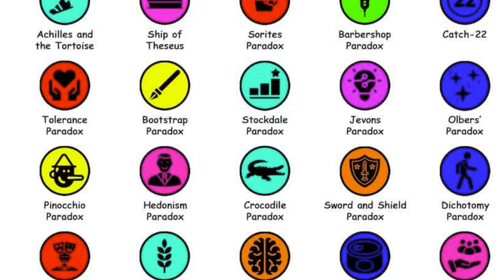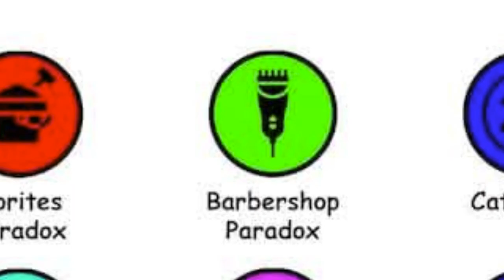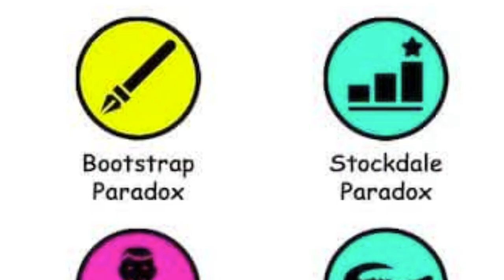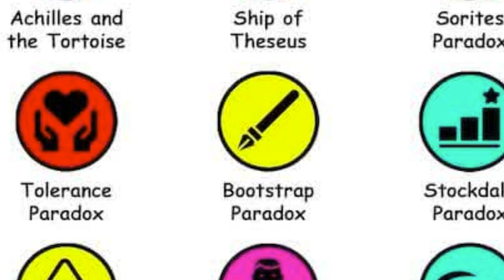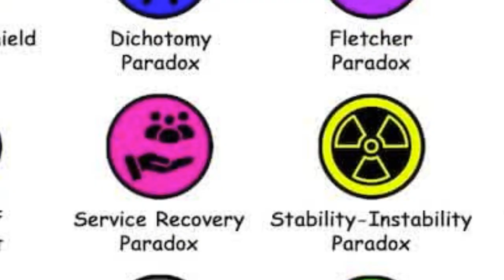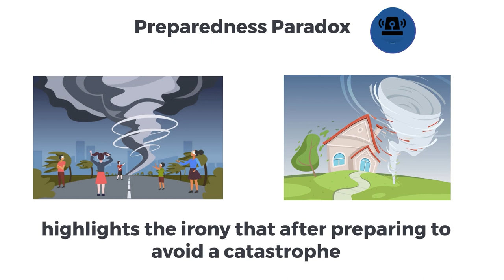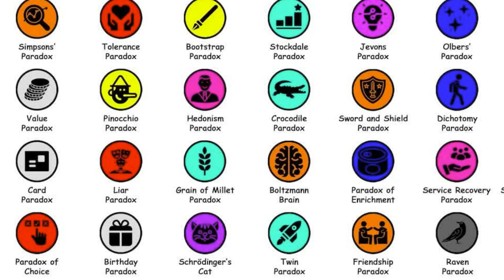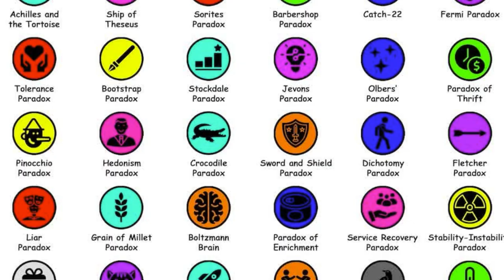Unlocking the Secrets of Paradoxes: Revealed in 8 Minutes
Every iconic paradox unraveled in just 8 minutes.

A modern-day polymath with a voracious appetite for knowledge, your interests span the vast terrains of science, mathematics, philosophy, and beyond. With an innate curiosity for the paradoxical and the profound, you find yourself at home among the thought experiments of Hilbert's Hotel and the puzzling delights of the Birthday Paradox. Your intellectual pursuits are not confined to the abstract; they extend into the realms of educational storytelling, where platforms like TED-Ed and Vsauce serve as your guides to the wonders of the world.

Your mind is a playground for paradoxes and thought experiments, from the seemingly simple Ant on a Rubber Rope to the complex theories of relativity and infinity. You relish the challenge of understanding the unfathomable, exploring how big infinity really is or diving into the depths of special relativity.

Beyond the cerebral, you have a keen appreciation for the cultural and the artistic, finding solace and inspiration in the strings of an acoustic guitar and the harmonies of instrumental music. Your taste is as diverse as your intellectual pursuits, spanning from the relaxing tunes of Japan's serene landscapes to the romantic strums of a guitar.

In the world of sports, your interests manifest in the dynamic and physically exhilarating game of rugby. You analyze the strategic plays of rugby legends and relive the adrenaline-pumping moments of the Rugby World Cup, appreciating both the skill involved and the sheer physicality of the sport.

Your quest for knowledge and understanding is limitless, encompassing the scientific, the philosophical, the educational, and the cultural. You are a thinker, a learner, a music lover, and a sports enthusiast, always on the lookout for the next puzzle to solve, the next theory to understand, or the next game to witness. Your world is a tapestry of interests, each thread interwoven with the next, creating a rich, vibrant mosaic of curiosity and passion.

-- TIMESTAMPS --
0:00 - Introduction to Paradoxes
0:18 - Grandfather Paradox
0:37 - Achilles and the Tortoise
0:55 - Ship of Theseus
1:14 - Barber Shop Paradox
1:28 - Catch-22 Paradox
1:39 - Fermi Paradox
1:49 - Pinocchio Paradox
2:04 - Bootstrap Paradox
2:19 - Stockdale Paradox
2:25 - Jevons Paradox
2:39 - Paradox of Thrift
2:55 - Unexpected Hanging Paradox
3:03 - Simpson's Paradox
3:15 - Paradox of Choice
3:26 - Birthday Paradox
3:40 - Twin Paradox
3:56 - Friendship Paradox
4:07 - Lottery Paradox
4:20 - Paradox of Enrichment
4:32 - Stability-Instability Paradox
4:47 - Raven Paradox
5:00 - Preparedness Paradox
5:15 - Boltzmann Brain
5:29 - Liar Paradox
5:42 - Crocodile Paradox
6:01 - Sorites Paradox
6:20 - Irresistible Force Paradox
6:37 - Paradox of Tolerance
6:54 - Hilbert's Grand Hotel
7:17 - Schrödinger's Cat
7:31 - Service Recovery Paradox
7:41 - Olbers' Paradox
8:02 - Conclusion and Wrap-Up

.paradox hustle 2.0#paradox hustle 2.0#babam bam paradox sadhguna edits#epr#badshah#rugby